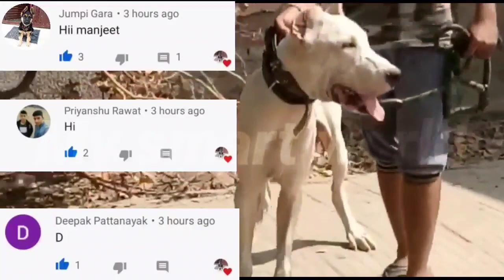Bully kutta adult dog | well trained & from sheru bloodline for sale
🚙 Not sure about delivery please ask to owner

इस लिंक पर क्लिक करके आप सभी डॉग्स की जानकारी के सकते है

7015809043 - this no. only for ADVERTISEMENT